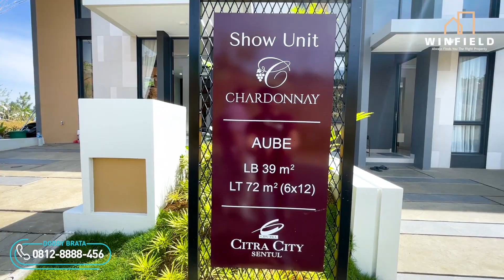Citra City Sentul Cluster Chardonnay Tipe Aube 6x12 (1 Lantai) | Lay-out Sama Persis Yang di Serpong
Tipe 6 x 12
2 Kamar Tidur

Citra City Sentul merupakan pengembagan terbaru dari Ciputra Group di Selatan Jakarta. A Harmonious Fusion of Nature, City & Art,  sebuah kawasan terintegrasi hunian dan komersial yang menghadirkan keindahan alam dan udara segar, dengan fasilitas lengkap dan akses terbaik, akses langsung menuju Tol Jagorawi dan rencana Stasiun LRT Sentul Selatan.

Kenapa Harus Membeli Rumah di Citra City Sentul?
- Akses langsung ke Tol Sentul Selatan dan Rencan Stasiun LRT Sentul Selatan
- Fasilitas lengkap skala kota:
- AEON MALL Sentul
- IKEA
- Rumah Sakit
- Sekolah & Universitas
- Food & Lifestyle Center
- Hotel & Business Center
- Sentul Highland Golf Course